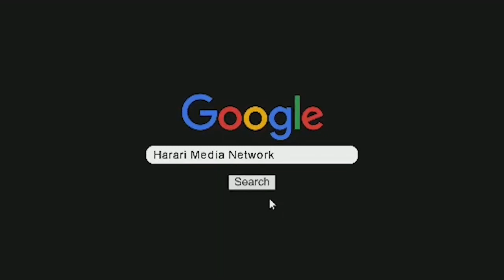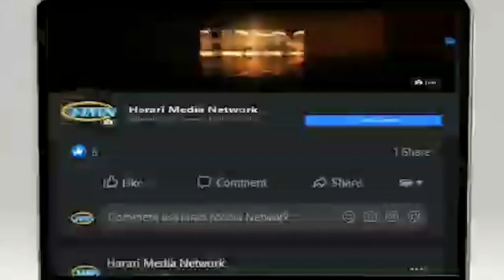HMN: Qur'an Gêy Qaxabti| Harariyâch Qurâs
Harariyâch Qurâs